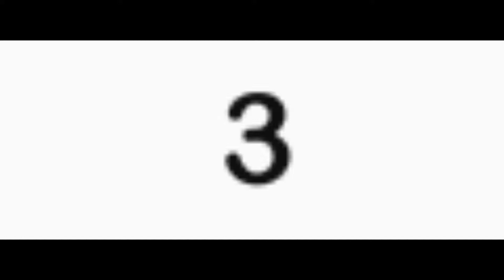Rendition of Fashion Famous in Gacha Life~GLMM~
It's a pandemic runway.